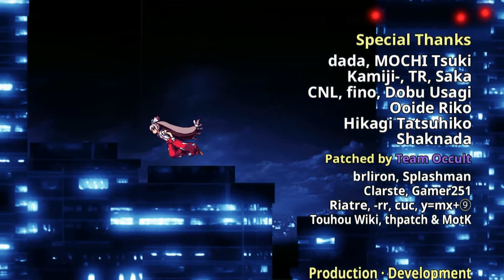Touhou Urban Legend in Limbo Part 11: So Many Belligrent People